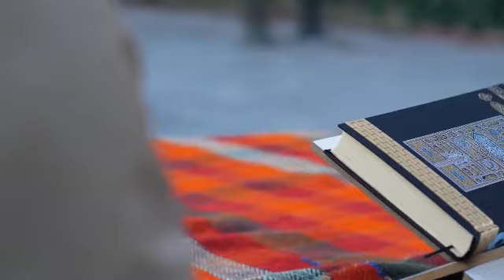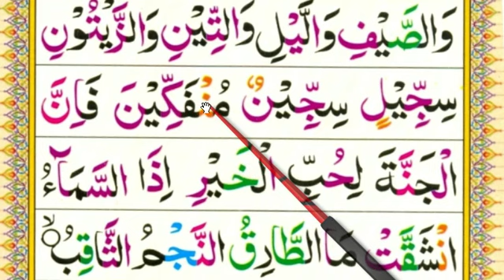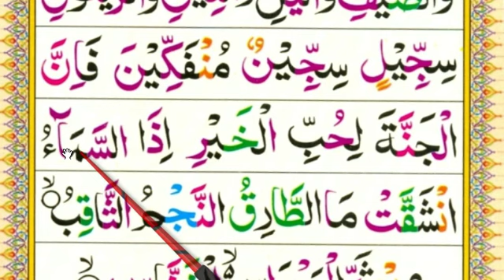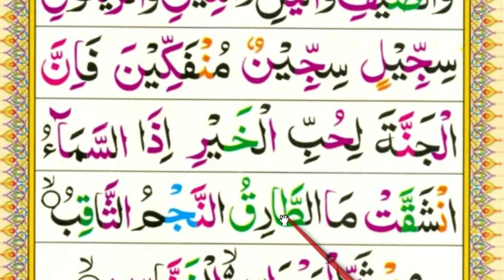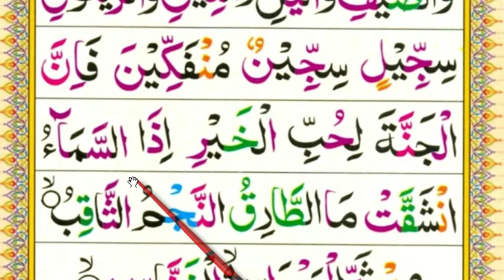Qaida Noorania lesson 14|| Alif Baa Taa || Arabic Alphabet | Noorani Qaida Alif Baa Arabic beginners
Unbelievable Arabic Alphabet Skills Developed in Lesson 14 of Qaida Noorania!